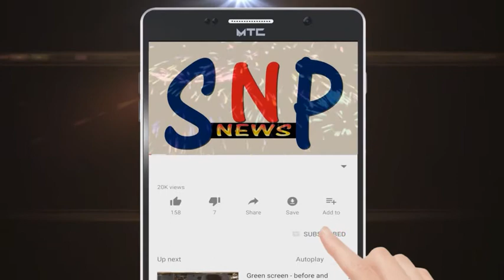ચૂંટણી ટાણે જ કોંગ્રેસના લોકો ભાજપમાં જોડાયા.. હજુ અન્ય કોંગ્રેસીઓ જોડાઈ તેવા એંધાણ..